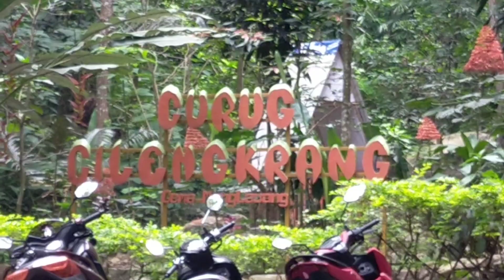DIHUTAN PINUS KEBERADAAN CURUG CILENGKRANG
teman teman curug tujuh adalah salah satu tempat wisata yg tidak jauh dari kota bandung tempatnya sangat nyaman buat bersantai bersama keluarga walaupun untuk menuju ke curug yg ke 7nya masih susah tapi kita bisa menikmati curug 1 dan 2 nya serta keindahan hutan pinusnya semoga bermampaat